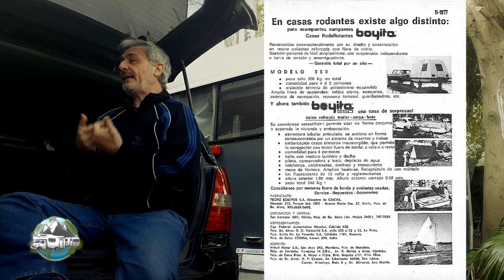😱LA CASA RODANTE FLOTANTE MÁS FAMOSA😱🥰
¡Mandanos tus fotos y aventuras por nuestras redes!

AutocampingTV es el único canal dedicado integramente a motorhome, casa rodante, campers y más!

▼SEGUINOS ▲